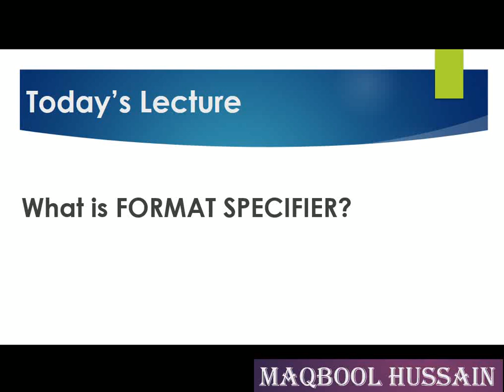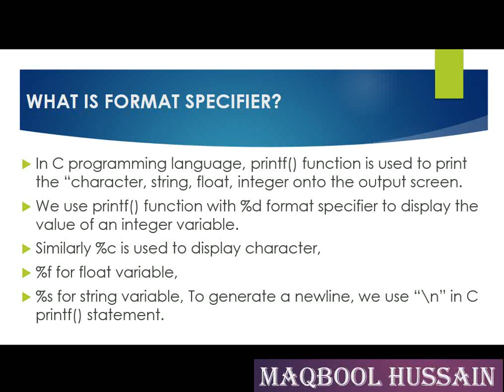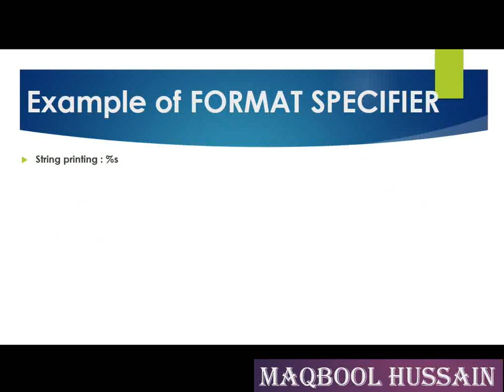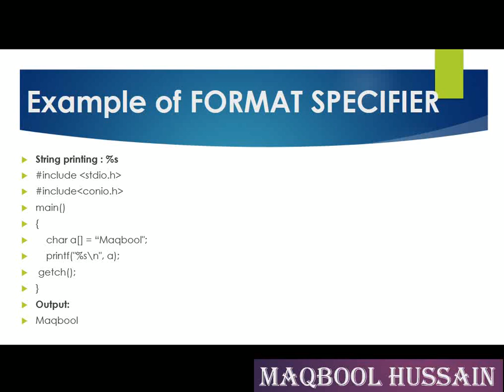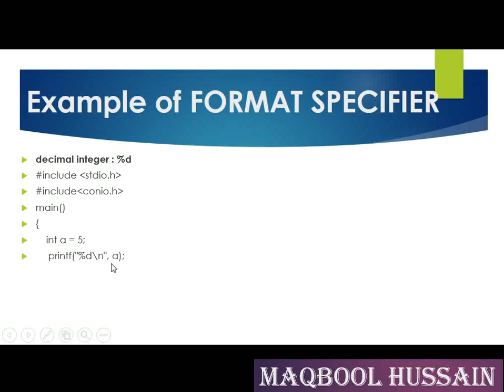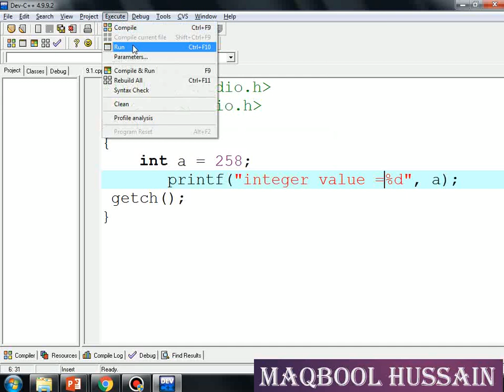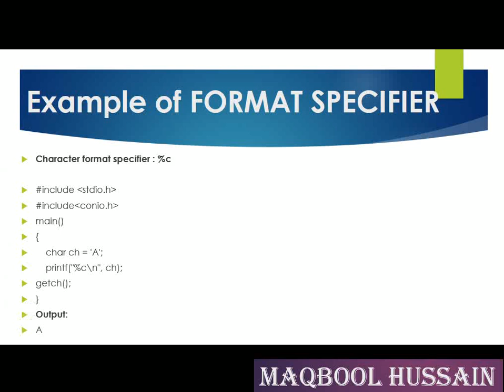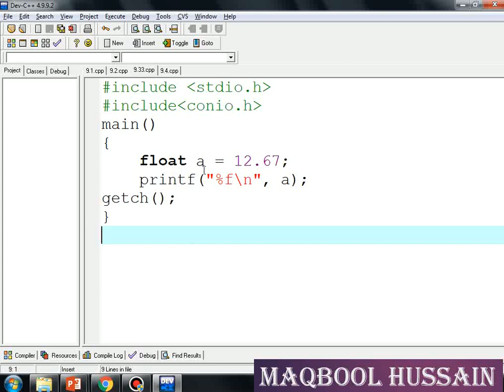What is format specifier Urdu and Hindi Lecture 9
What is format specifier
Example of format specifier